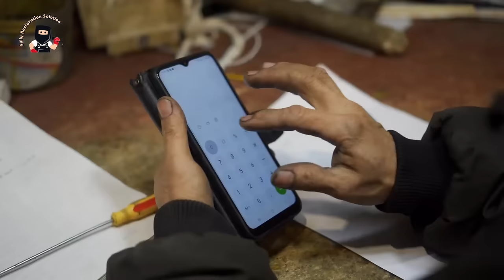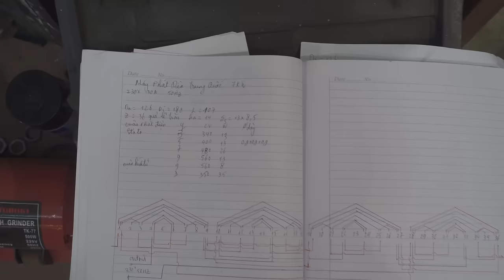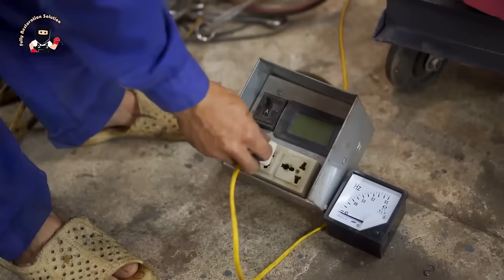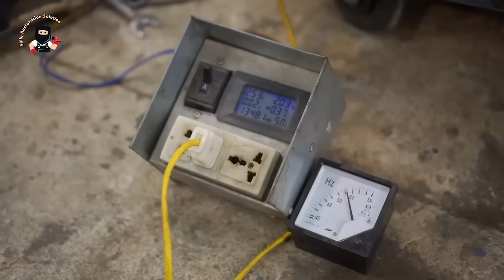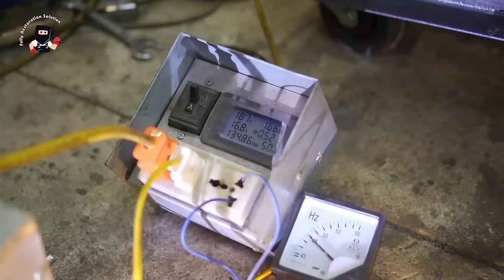Restoration Video Generator 12kw | Generator Diesel 12KW | Full Videos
In this captivating video, we dive into the mesmerizing world of restoring a 5KW generator motor. Prepare to witness the revival of power and witness the transformation that will leave you in awe.

Video Content:
Our skilled technicians take you on a mesmerizing journey through the restoration of a 5KW generator motor. They meticulously disassemble the motor, showcasing every step along the way. You'll be captivated by the intricate details as they breathe new life into this powerful machine. From cleaning and refurbishing to replacing worn-out components, we leave no stone unturned during this restoration process. Be prepared to witness the skill, expertise, and precision required to revive the generator motor to its full potential.

Key Highlights:
Disassembly and inspection of the generator motor
Cleaning and removal of accumulated dirt and debris
Comprehensive refurbishment of worn-out components
Replacement of damaged parts with top-quality alternatives
Reassembly and testing to ensure optimal functionality

Join us on this gripping journey as we channel our expertise in restoring the 5KW generator motor, turning the old into the extraordinary once again!